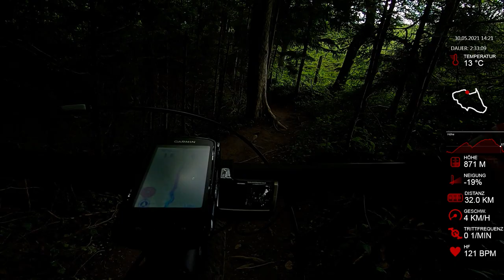30.05.2021 - 🚵🏼 MTB Tour Teisenberg Stoißer Alm Chiemgau - ein Tag zum Vergessen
↓ ↓ ↓ INFOS LESEN | READ INFORMATION ↓ ↓ ↓
1) BESCHREIBUNG | DESCRIPTION
2) INHALT | CONTENT
3) LINKS & VIDEOS
4) TECHNISCHE DETAILS | TECHNICAL DETAILS

1) BESCHREIBUNG | DESCRIPTION:
[English below]
Am 30. Mai habe ich eine MTB-Tour im Chiemgau gemacht, die ich schon seit letztem Jahr auf dem Schirm hatte. Leider ist an dem Tag ziemlich viel schief gelaufen. Es fing schon damit an, dass ich die winzige Autobahnabfahrt (kein Verzögerungsstreifen) verpasst hatte und so bis zur nächsten Abfahrt fahren musste.
Das nächste Problem war, dass gleich auf den ersten Kilometern der Weg für Radfahrer gesperrt war.
Dann gab es ziemlich steile Anstiege und es dauerte nicht lange, bis die erste Schiebe- und Tragepassage kam, wo ich mich fragte, ob ich die Tour tatsächlich richtig herum fahre.
Irgendwann sprang mir die Kette ab und ich kam in einen tollen Wurzeltrail, der jedoch unglaublich matschig und schlammig war.
Einige mühsam erarbeitete Höhenmeter musste ich bergab schieben, weil 40 % Gefälle einfach zu viel für mich sind.
Das schlimmste war jedoch, dass ich an einer langsamen Stelle an einer Wurzel hängen blieb und über den Lenker vom Rad abstieg. Zum Glück hab ich nur ein paar Kratzer abbekommen - es hätte schlimmer ausgehen können, denn direkt neben dem Weg war Stacheldrahtzaun. Danach ging es nur noch holprig weiter: Ich war mir nicht mehr so sicher, bekam Hunger, war in Zeitnot und der folgende Trail war zu schwer für mich.
Letztlich haben die Einstellungen der GoPro auch nicht gepasst, sodass helle Abschnitte überbelichtet und dunkle Abschnitte zu dunkel sind.

On May 30th I did a MTB tour in the Chiemgau, which I had on my radar since last year. Unfortunately, a lot went wrong that day ...

2) INHALT | CONTENT:
0:00 Start
10:05
11:38 ganz knapp am Graben vorbei
12:25 Weg gesperrt
14:47 Weg gesperrt
22:39 18 % Steigung
44:03 Tor zur Steiner Alm
49:47 Steiner Alm
51:14 erste Schiebe- und Tragepassage
58:00 ab hier wird wieder gefahren
1:05:21 Der Frillensee - dort haben die Leute aus Inzell früher Eisschnelllauf gemacht.
1:11:30 Forsthaus Adlgaß
1:46:52 super steile
1:47:59 cooler
1:52:08 Stoißer Alm
1:53:13 GoPro Akku wechseln
1:57:59 schon wieder schieben
1:59:46 schlammiger Wurzeltrail
2:11:00 die Erschütterungen so so heftig, dass es mir die Kamera verstellt
2:12:45
2:13:06 so sehen übrigens meine Schuhe aus
2:16:25 zu schwer für mich zum Fahren
2:17:23 -40 % Neigung
2:19:50 cool, Stacheldraht...
2:20:01
2:22:50 einfach zu schwer für mich
2:30:55 Vmax: 69 km/h

3) LINKS & VIDEOS:
Mein Bericht zum Event

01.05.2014 - Alex bezwingt den Monte Altissimo + 2 m Schnee

5) TECHNISCHE DETAILS | TECHNICAL DETAILS:
- Klingel | Bell: Xtreme Free-Dong Glocke
- Setting: 1080p, linear, 25 fps, PAL, ProTune (Shutter: 1/400, White Balance: 5500 K; Colour: flat; ISO-Max: 200;)
- Cutting: CyberLink PowerDirector 11 Ultra (Kontrast: von 0 auf 50; Sättigung: von 0 auf 120; Schatten: von 0 auf 15) & Garmin VIRB Edit
- Rendering: 25 fps, 73 MBit